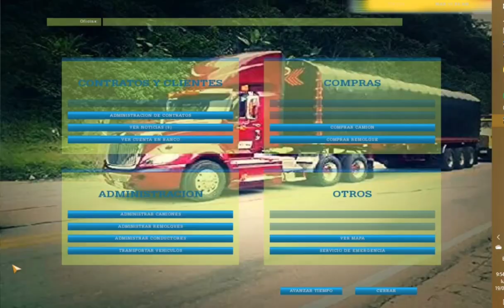Nueva Ruta/18 WOS HAULIN/Calle 80(Bogotá)/San Francisco(Cund)/Flota Aguila 470/Jgb Ibiza Pluss Hino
ABREME(⁠•⁠‿⁠•⁠)(⁠・⁠∀⁠・⁠)◉⁠‿⁠◉｡⁠◕⁠‿⁠◕⁠｡ʘ⁠‿⁠ʘ(⁠◍⁠•⁠ᴗ⁠•⁠◍⁠)(⁠ ⁠╹⁠▽⁠╹⁠ ⁠)(⁠≧⁠▽⁠≦⁠)^⁠_⁠_⁠_⁠_⁠_⁠_⁠_⁠_⁠_⁠^＼⁠(⁠°⁠o⁠°⁠)⁠／(⁠ﾉ⁠´⁠･⁠ω⁠･⁠)⁠ﾉ⁠ ⁠ﾐ⁠ ⁠┻⁠━⁠┻(⁠┛⁠ಸ⁠_⁠ಸ⁠)⁠┛⁠彡⁠┻⁠━⁠┻(⁠ノ⁠｀⁠⌒⁠´⁠)⁠ノ⁠┫⁠：⁠・⁠┻⁠┻(⁠ノ⁠｀⁠⌒⁠´⁠)⁠ノ⁠┫⁠：⁠・⁠┻⁠┻ʕ⁠ノ⁠•⁠ᴥ⁠•⁠ʔ⁠ノ⁠ ⁠︵⁠ ⁠┻⁠━⁠┻┬⁠─⁠┬⁠ノ⁠(⁠ ͡⁠°⁠ ͜⁠ʖ⁠ ͡⁠°⁠ノ⁠)(⁠┛⁠❍⁠ᴥ⁠❍⁠)⁠┛⁠彡⁠┻⁠━⁠┻(⁠ノ⁠•̀⁠ ⁠o⁠ ⁠•́⁠ ⁠)⁠ノ⁠ ⁠~⁠ ⁠┻⁠━⁠┻(⁠ノ⁠T⁠＿⁠T⁠)⁠ノ⁠ ⁠＾⁠┻⁠━⁠┻ʕ⁠ノ⁠•⁠ᴥ⁠•⁠ʔ⁠ノ⁠ ⁠︵⁠ ⁠┻⁠━⁠┻┬⁠─⁠┬⁠ノ⁠(⁠ ͡⁠°⁠ ͜⁠ʖ⁠ ͡⁠°⁠ノ⁠)(⁠ヘ⁠･⁠_⁠･⁠)⁠ヘ⁠┳⁠━⁠┳

Titulo del Video: Nueva Ruta/18 WOS HAULIN/Centro Comercial Calle 80(Bogotá)/San Francisco(Cund)/Flota Aguila 470/Jgb Ibiza Pluss Puerta Adelantada Hino

Link Ibiza Hino(no se si es pv o no asi que no habra link x el moment)

Link del mapa:
ACLARACION:

-contiene desde este video hasta el de la parte anterior de este recorrido (El de Bogota-Malaga)

-Como felix renombro el mapa las versiones del mismo quedaran de la siguiente manera :

Tierra querida 4.5 = Versión 1 de la gran Colombia
Tierra querida 5 = Versión 2 de la gran Colombia (y la que se esta haciendo y corrigiendo actualmente)
Gran Colombia v3
Gran Colombia V4 (La ultima versión)

-Esta es una versión incompleta ya que falta muchísimo mas contenido por añadir/crear/editar.

- Disfruten =).